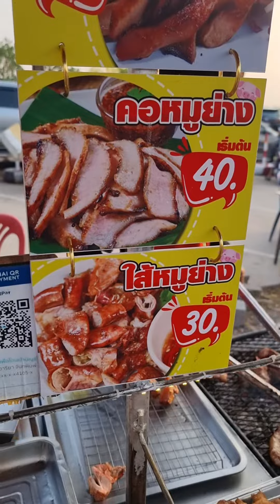อาหารปิ้งย่างเมนูเด็ด Street Food Thailand ขอนแก่น